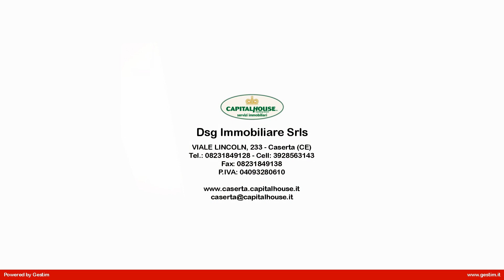Appartamento in Affitto a Caserta (CE)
MONOLOCALE MANSARDATO IN ZONA CERASOLE.

La Capitalhouse di Caserta, con sede in Viale Lincoln 233, propone in fitto piccola e graziosa mansarda ubicata in condominio.
La soluzione è posta al 5° piano, si presenta in buone condizioni e si sviluppa in zona giorno con angolo cottura, zona notte e accessorio.

Contattaci per maggiori informazioni o per fissare un'appuntamento di visione.
Seguici anche su FB alla pagina: Capitalhouse Caserta